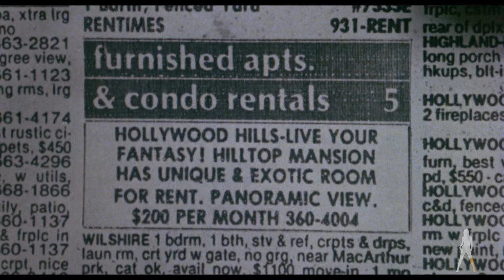The Black Room (1981) [Vinegar Syndrome Blu-ray Promo Trailer]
Looking to inject a little more excitement into his life, family man Larry seizes the opportunity when he happens across a newspaper advert for a “unique and exotic” room for rent in a mansion in the Hollywood Hills. The room, draped in black sheets and filled with candles, pillows and mirrors, seems to be the ideal place in which to carry out his extra-marital affairs - which Larry promptly does, first picking up a young college girl and later a prostitute. The mysterious owners of the property, siblings Jason and Bridget, seem more than happy to accommodate the wayward husband, dutifully preparing the room for each visit. But what Larry doesn’t realize is that Jason is deathly in need of regular blood transfusions, and the pair have been abducting each of Larry’s carnal conquests to use as victims in Jason’s deadly laboratory…

Written and co-directed by Norman Thaddeus Vane (writer/director of 1983’s Frightmare) and directed by Elly Kenner, 1982’s THE BLACK ROOM is a smart, seductive and utterly unique horror yarn, offering up a distinctive and modern take on the then-tired vampire mythos, whilst doubling down on all the requisite sex and bloodletting one would expect from the genre - the latter aided in no small part by the talents of special effects guru Mark Shostrom (Evil Dead II, the A Nightmare on Elm Street series). Featuring cinematography from Robert Harmon (who’d go on to helm the 1986 cult classic The Hitcher), Vinegar Syndrome is thrilled to resurrect THE BLACK ROOM from its murky VHS grave, pumping fresh blood into this underseen horror gem with a new 4K restoration from 35mm negative elements and an unholy assortment of newly-produced bonus features.

directed by: Elly Kenner
co-directed by: Norman Thaddeus Vane
starring: Stephen Knight, Cassandra Gava, Jimmy Stathis, Clara Perryman, Linnea Quigley, Christopher McDonald
1981 / 88 min / 1.85:1 / English Mono

Additional info:

Region Free Blu-ray
Newly scanned & restored in 4K from 35mm negative elements
"The Other Side of the Mirror" - an interview with director Elly Kenner
"Acting on Impulse" - an interview with actor Jimmy Stathis
"Getting Revenge" - an interview with actress Claire Corff (formerly Clara Perryman)
"Blood and Black Room" - an interview with special effects artist Mark Shostrom
"Working Their Asses Off" -  an interview with production assistant Lisa Cronin
"Bodies of Work" - Nightmare USA author Stephen Thrower on The Black Room and the career of its writer Norman Thaddeus Vane
Reversible sleeve artwork
English SDH subtitles